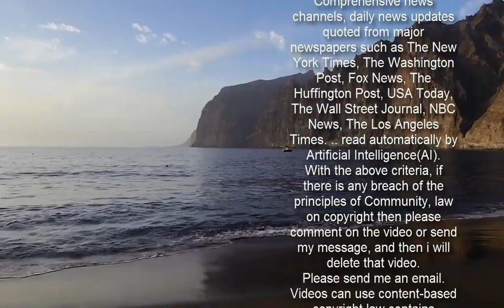Geri Horner recreates famous L'Oreal hair ad from the 1970s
Geri Horner took a trip down memory lane as she recreated a famous L'Oreal ad from the 1970s for International Women's Day.The singer, 48, looked radiant as she posed for her own version of the brand's iconic 1970s hair colour commercial starring model Joanne Dusseau.The Spice Girl styled her locks into loose waves for the stunning snaps as she posed in a garden for the 50th anniversary of the brand's slogan 'Because you're worth it'.  Geri donned a baby blue plaid shirt along with a pair of navy jeans while she cinched her waist with a tan belt.The hitmaker also sported a grey cardigan and completed her look for the shoot with a light pallet of makeup. On the new shoot, Geri said: 'You're worth it! Today on International Women's Day, marks 50 years of L'Oreal Paris' iconic tagline "You're worth it". 'In honour of Ilon Specht, a 23-year-old female copywriter in a room full of men, who came up with the amazing tagline.  'This photo is a tribute to the first advert featuring the famous line, which came out the year I was born, 1972. 'Also the same flowers from the 70s advert - Kalanchoe. Symbolises endurance and lasting affection. A trailblazer, Girl Power at its finest - timeless! Happy birthday to L'Oreal Paris.' It comes after Geri celebrated her 'ginger' Spice Girls nickname on Saturday as she spray painted her 'old banger' of a car. The singer took to Instagram to show off her art skills as she shared a collection of pictures of the vehicle covered in graffiti.Geri joked in the caption that she was 'open for business' and it was like an episode of Pimp My Ride, which saw rapper Xzibit transform people's cars into luxury vehicles.In the pictures, the Spice Girl donned her signature style of an all-white ensemble with dungarees, a knitted top and trainers.  Geri styled her new fiery red cropped locks into a relaxed loose hairdo, she added a white hairband, and a slick of radiant make-up.The star was joined by two children daughter Bluebell, 14, who she shares with ex Sacha Gervasi, and son Montague, four, who she has with husband Christian Horner.Geri captioned the photos with: 'Open for business - if your car needs a makeover?'This old banger has been with me since the beginning and she’s taken some hits Pimpmyride.'